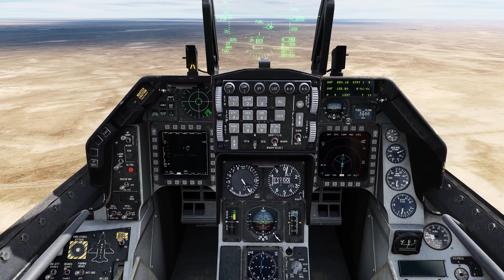F-16 Gamblers Campaign | 1 Arrival | DCS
Welcome to my playthough of the DCS Gamblers Campaign for the F-16 Viper. This is based on the real experiences of a former F-16 demo pilot during his time over Syria. Very interested to see what this realistic campaign  brings.

I've recently published 3 fantasy novels! Consider picking one up!

Soul Thief
The Blind Shaper

Take care and be kind,
Cheers

0:00 Briefing
2:03 Enroute Chat
17:42 A Buggy End
19:38 Outro